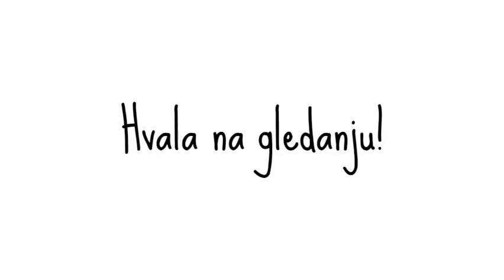Titanik iz Rimskog carstva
Ako ne želite da propustite sledeću epizodu prijavite se na kanal. Takođe, puno bi nam značilo ako lajkujete i podelite video.

-Više informacija o stvarima pomenutim u videu-
Svi linkovi vode do članaka i video snimaka na engleskom!